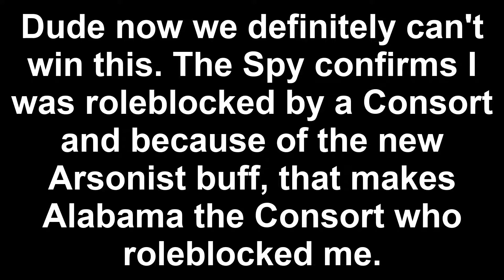Firing bullets and ignition | Town of Salem (Ranked) | Master Elo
I know I haven't uploaded Ranked games recently. I want to get back to uploading more Ranked games along with the games with my friends. Anyway, one game was great and one game was...well watch the video to find out lol.